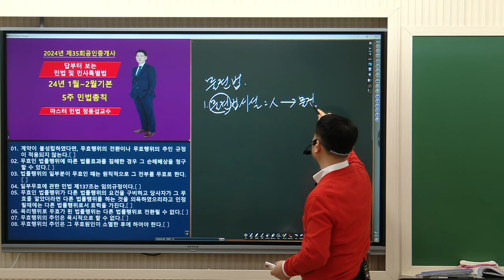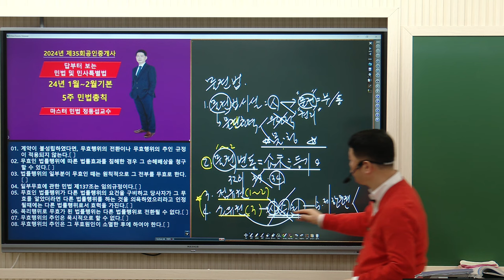[공인중개사학원 김포중앙] 민법 마스터 정동섭 교수님의 기본이론과정 5주차"물권법"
민법 마스터!  모두가 추천하는 민법! 정동섭 교수님의
1~2월 기본이론과정 5주차 "물권법" 강의 영상 입니다!

▶ 민법마스터!  정동섭교수님의 1월~2월 강의는